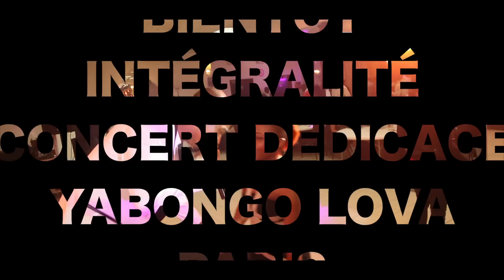EXTRAIT CONCERT DEDICACE YABONGO LOVA À PARIS (HD)